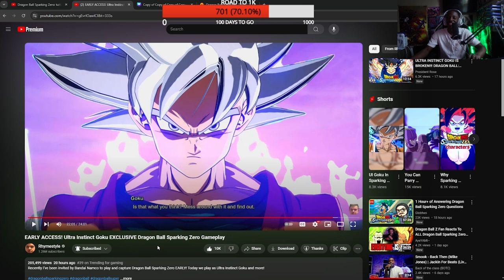DRAGON BALL SPARKING! ZERO RYHMESTYLE EXCLUSIVE GAMEPLAY! JIREN,UI GOKU,TOPPO BREAKDOWN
RYHME GAMEPLAY

tags!